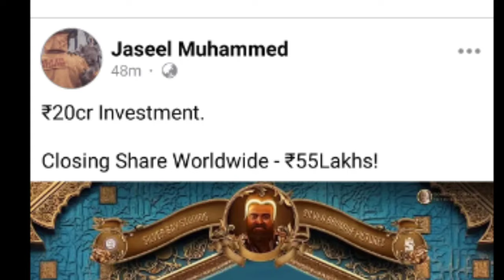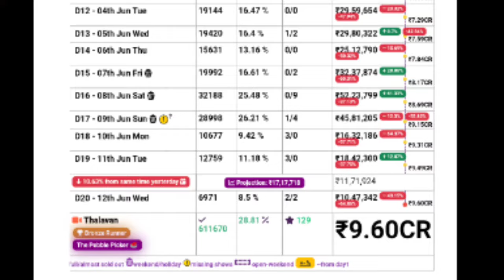Thalavan and Guruvayoor Boxoffice Collection |SSHPK and Golam Collection